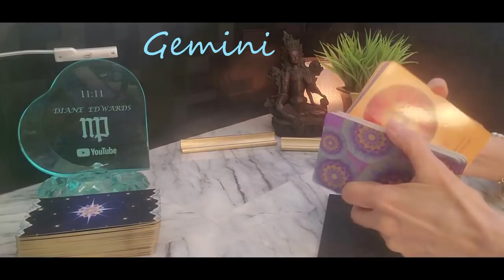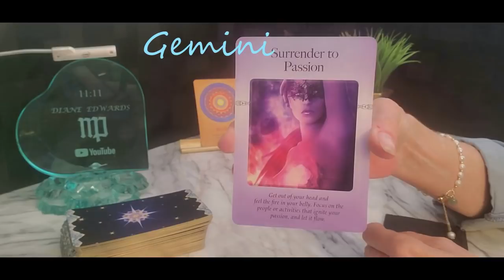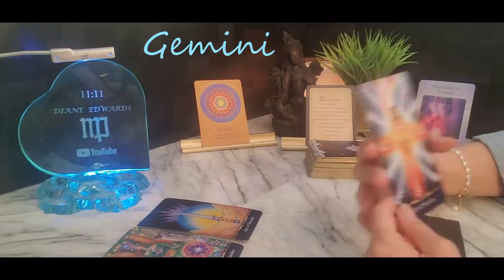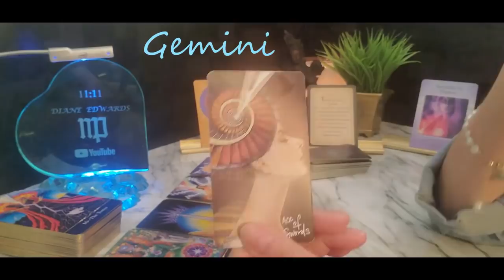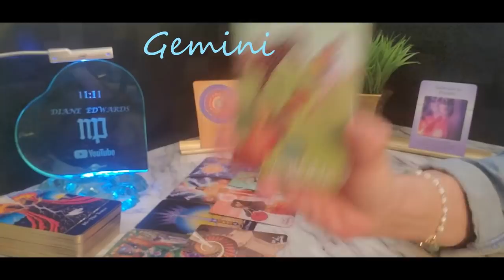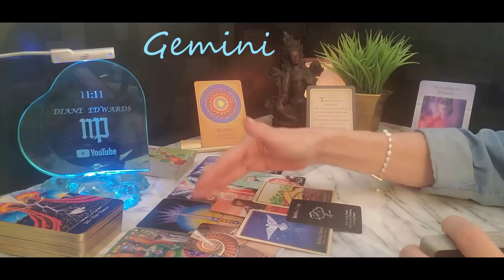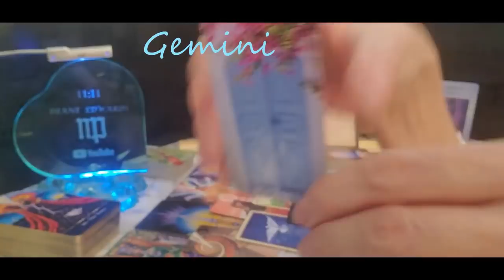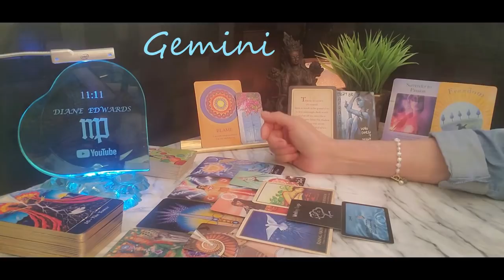GEMINI Timeless | Spirit says stay aligned, you're about to get LUCKY!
PRIVATE READINGS

Breath of Zen

Beyond Lemuria
The Star Tarot
Soulmate Manifest Oracle
Divine Abundance
Divine Doors Oracle
The Power of Surrender
Soul Coaching Oracle